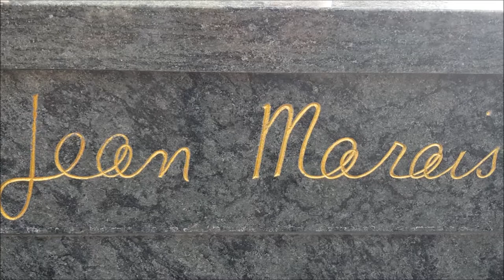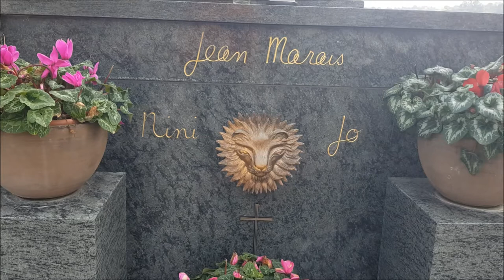PRESENTATION REPORTAGE JEAN MARAIS...2021